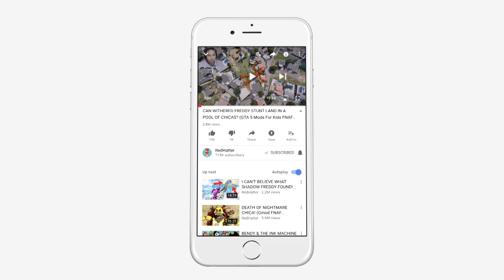CAN CHICA & HARLEY HIDE FROM JASON & SLENDER MAN? (GTA 5 Mods FNAF RedHatter)